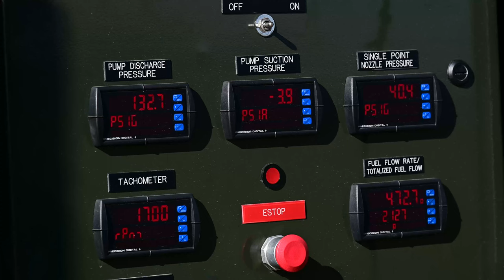U.S. Airforce C-130H Aircraft Leaving RAF Lakenheath Loaded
C-130H Aircraft from the Minnesota Force Reserve Component fuel up and depart with live munitions for Souda Bay, Greece, from RAF Lakenheath in the United Kingdom.

C-130H Leaving RAF Lakenheath Loaded
RAF LAKENHEATH, SFK, UNITED KINGDOM
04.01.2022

48th Fighter Wing Public Affairs